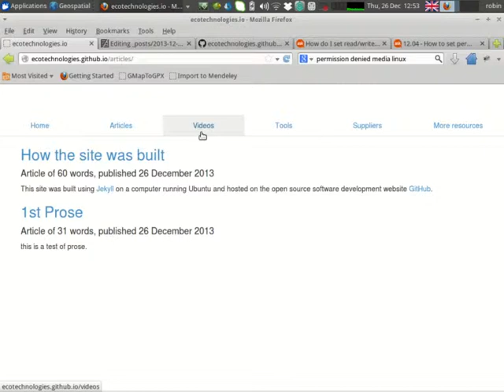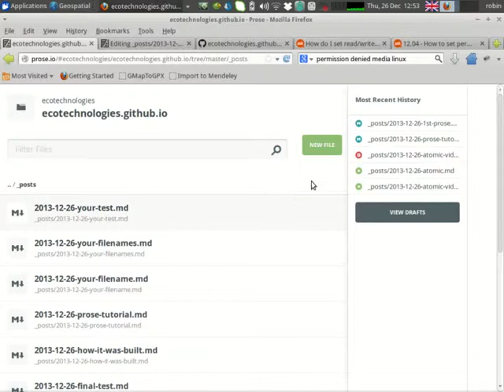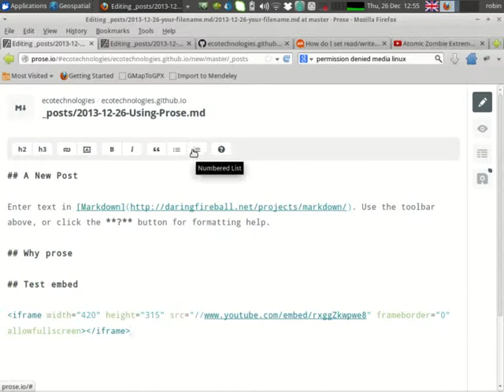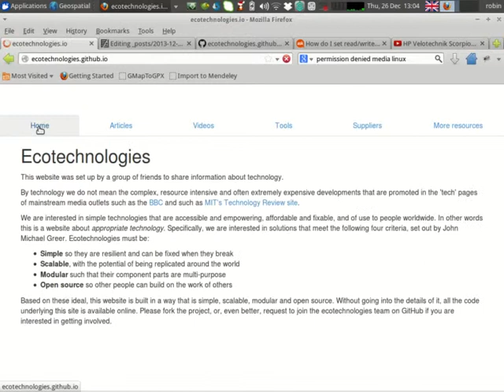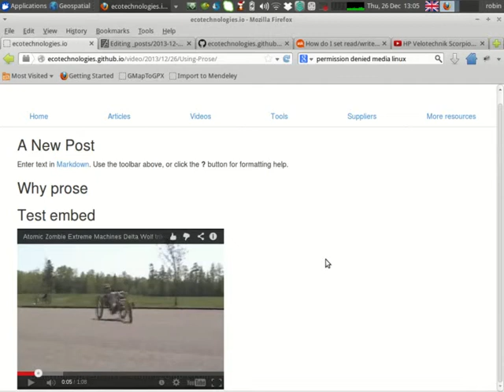Prose.io tutorial for GitHub Pages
This video explains what Prose.io is and how you can use it like a conventional content management system (CMS) to create collaborative websites for free using the social coding site Github.com.